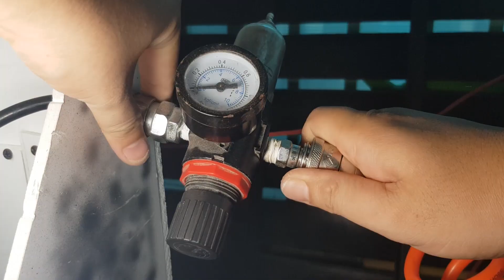AFV Club - 1:35 M113 ACAV - Part 3 : Interior Weathering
1/35 Scale of the M113 ACAV Vietnam War version from AFV Club.
English Sub in CC - Sorry that it said Vietnamese, but it's English.

I sub it with Youtube Subtitle, easier for some of you to read.

Simple steps of weathering Interior with Panel Lines and Pigment.